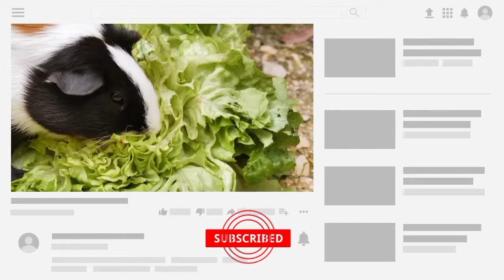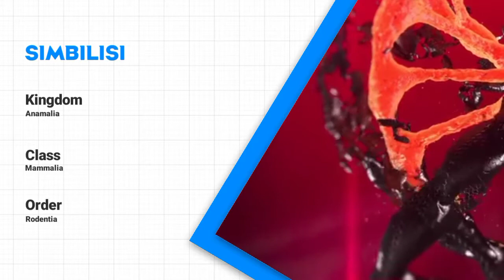Mfahamu Simbilisi||Usiyo-Yafahamu Kuhusu Simbilisi episode One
Kuna Mambo Mengi Sana Kumuhusu Simbilisi Ambayo Kila Mfugaji Ama Kila Mtu Anapaswa Kuyafahamu. Simbilisi Ni Mnyama Ambaye Anapatikana Katika Kingdom:Anamalia Phylum:Chordata Class:Mammalia Order:Rodentia Family:Caviidae Genus:Cavia Species:C. porcellus
Ungana Na BROZ ENTERPRISES wakikuelezea vizuri zaidi kuhusu Mnyama Huyu.

BROZ ENTERPRISES
Agriculture Raise All

Fahamu Kuhusu Meno Ya Sungura
Meno Ya Sungura
Ufugaji Wa Sungura
Soko la sungura
magonjwa na tiba kwa sungura
Minyoo ya Sungura
Homa za sungura
Chanjo za sungura
Madawa ya Sungura
Nyasi za sungura
Vitamin Za Sungura
Jinsi Ya Kuandaa sungura
Jinsi Ya kuzalisha sungura
Jinsi ya kumbeba sungura
Sungura na simbilisi
Ufugaji Wa Simbilisi
Sauti za sungura na maana zake
Ishara za sungura na maana zake
Sauti za simbilisi na maana zake
Kumpandisha sungura
kumpandisha simbilisi
uzalishaji Bora wa sungura
Banda la sungura
Banda la simbilisi